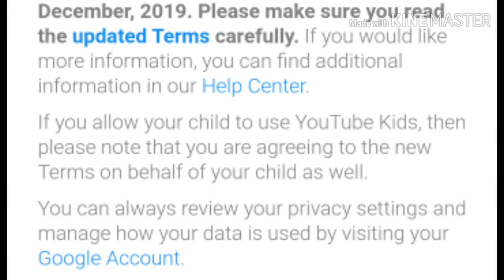Huh?!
So I got out of school at exactly 2:35 pm then I saw this!!!